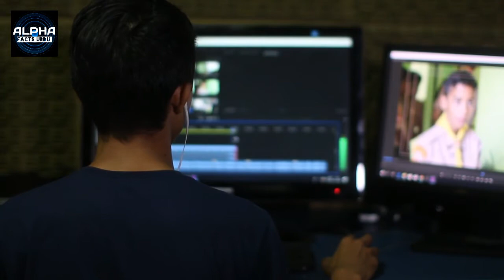Greatest And Incredible World Records of All Time | Urdu / Hindi| Random Facts